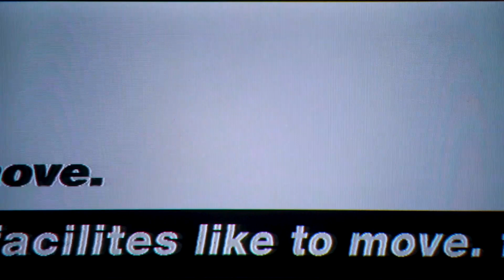Flight Facilities - Move feat. DRAMA (Never Forever Clip)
As premiered during the NEVER FOREVER mixtape stream, directed by our friends at Babekuhl.

We’ve loved DRAMA’s sound since 2016, and in 2019 we finally found ourselves in an LA studio with the duo. In a session glued together by Jono Ma, we emerged with one of our favourite bassline driven jams to date. Subconsciously, a decade after releasing early 80’s inspired disco, our internal musical clocks have us creating early 90’s inspired dance. We couldn’t have asked for better collaborators than Via and Na’el to explore that genre with, and we’re just as lucky to call them friends. Whether you’re in the club, kitchen or a lockdown party of 1, ‘Move’ is our ode to piano house, and the pioneers of 909 drum-machine pop.

A video by Babekuhl, taken from NEVER FOREVER
Directed by Patrick Santamaria (@p47stmaria)
Director of Photography: Billy Ryan (@billy_babekuhl)
Producer: Eva Li (@hey__eva)
Production Assistant: Jenny Kim (@kjnny)
Choreography by:
Aleese Gabir (@_aleesemusa)
Dylan Lai (@_dylanalai)
Kristin Miao (@ithinkineedtosleep)
Dancers:
Dylan Lai (@_dylanalai)
Kristin Miao (@ithinkineedtosleep)

Move feat. DRAMA Lyrics
I like to move

You want to get loud
You don’t wanna talk about it

Lucky for you

Lucky for you

Words are overrated
I could tell you more with my body baby
Match my, match my body baby

Maybe we could settle this now
Gimme time and we could figure this out

Ooh I gotta know are you gonna tell me
You drivin’ me drivin’ me

Lucky for you

Lucky for you

I like to

I like to

(With my body baby)